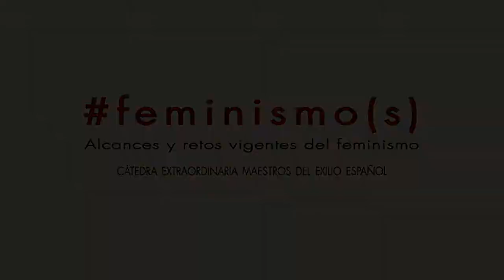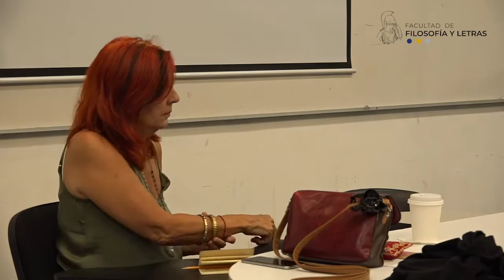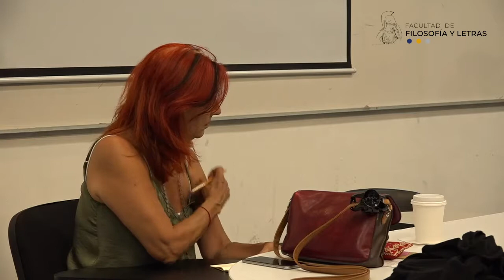Las mujeres zapatistas. Márgara Millán. 02/05/2019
feminismo(s)

Márgara Millán
2 de mayo de 2019

V. Debates.